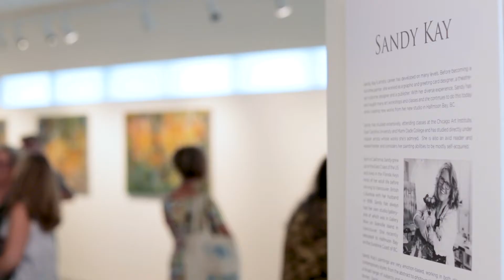A Tangled Web - Exhibition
"A Tangled Web" is the solo exhibition of contemporary artist Sandy Kay held at the Gibsons Public Art Gallery on the Sunshine Coast of  British Columbia, Canada from July 11 to August 11, 2019. The private preview was held on July 12, 2019.